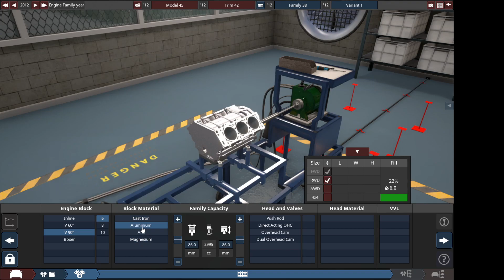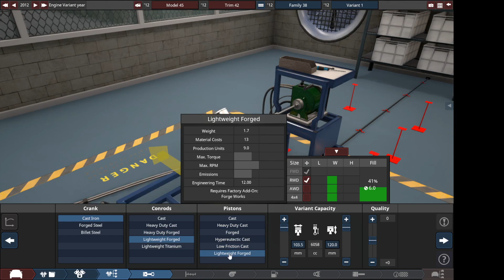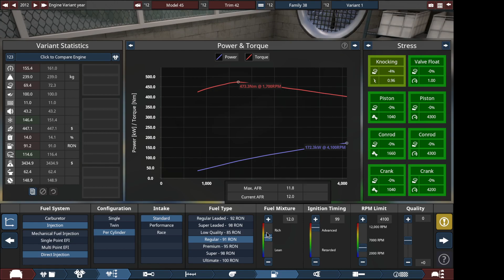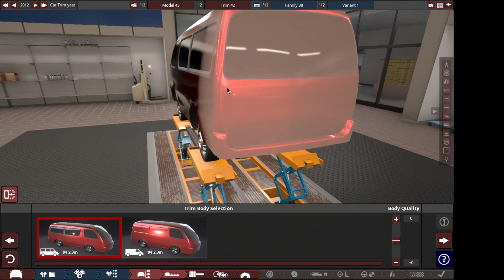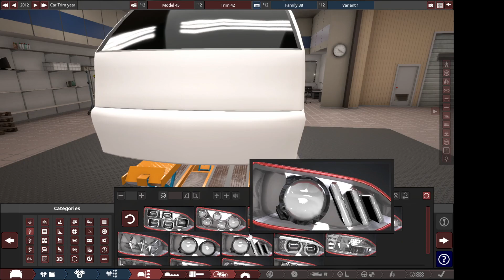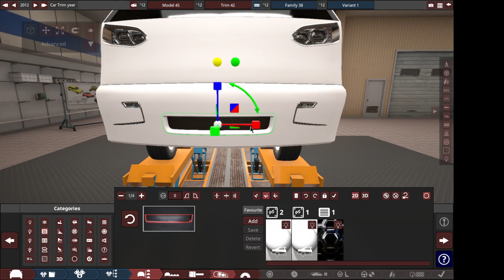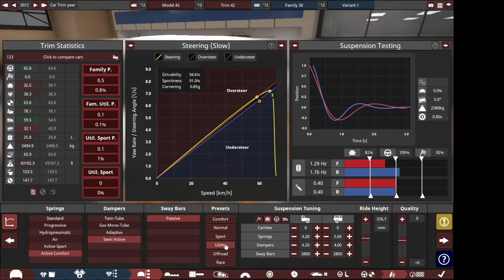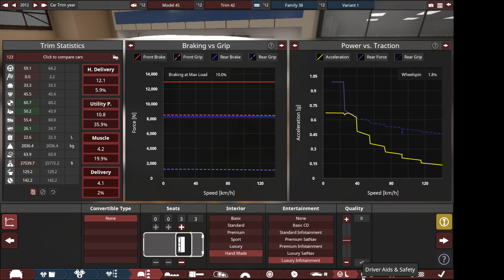lets remake our delivery van